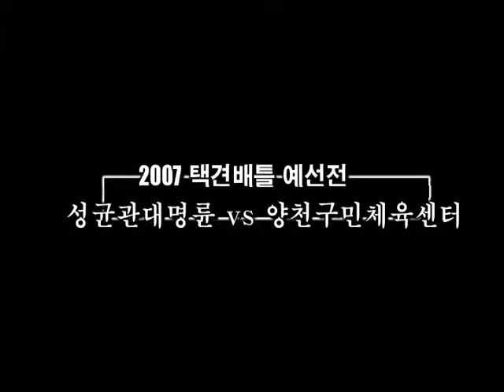택견배틀 2007 TKB 21배틀 성대 명륜 VS 양천구